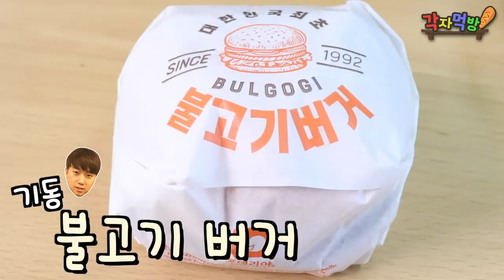수제버거vs프렌차이즈! 햄버거는 역시 OOO에서 먹어야지~!! (feat.김PD)-각자먹방